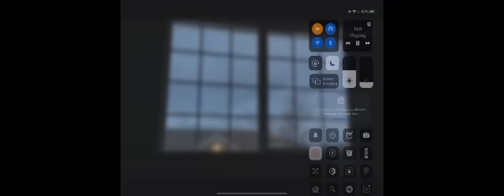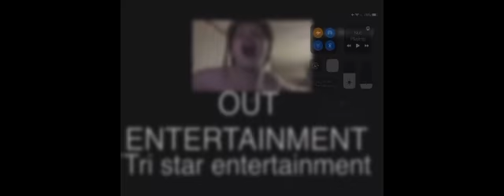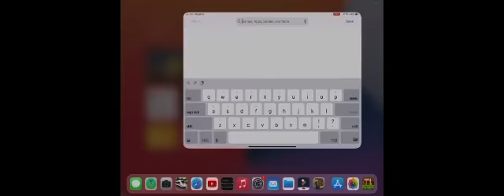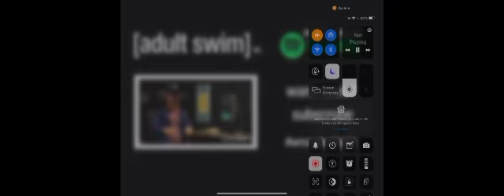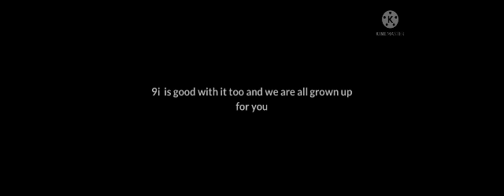Looney tunes app is good but it